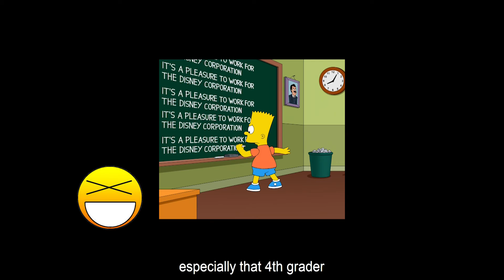Family Guy dark humor dirty joke compilation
Family guy try not to laugh challenge! 100% Fail this challenge!